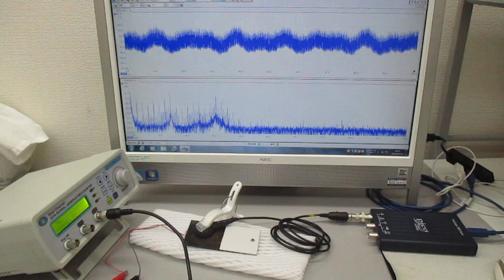オーダーメード対応超音波発振制御プローブの製造技術（特性テスト）